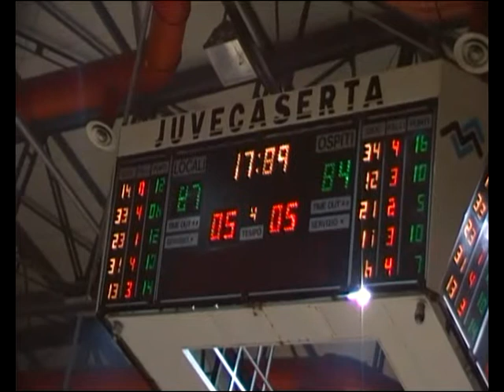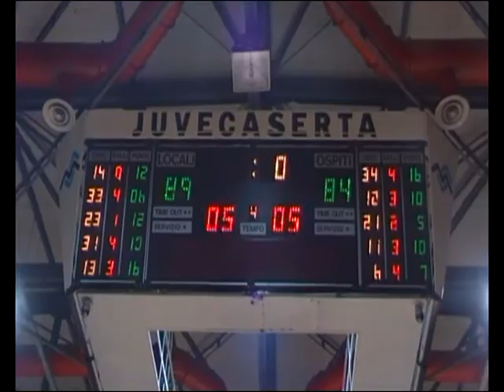Pepsi JuveCaserta - Montepaschi Siena 20/2/2011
Strepitosa vittoria casalinga della JuveCaserta contro la capolista Siena nella 4a giornata di ritorno,serie A Basket.  By Antonio Cristillo